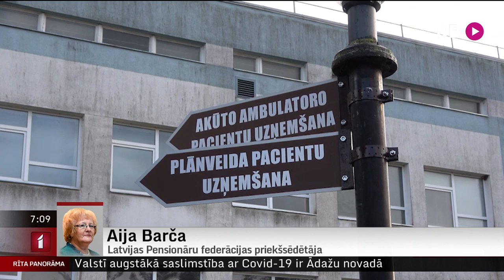Telefonintervija ar Latvijas Pensionāru federācijas priekšsēdētāju Aiju Barču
Latvijas Pensionāru federācija vēstulē amatpersonām pauž satraukumu par, citēju, "neapskaužamo un skaudro situāciju valsts vecuma un invaliditātes pensiju, kā arī par valsts sociālā nodrošinājuma pabalsta saņēmēju dzīves apstākļiem" laikā, kad palielinās cenas dažādiem pārtikas produktiem, kā arī pirmās nepieciešamības precēm un pakalpojumiem.
Un šorīt esam sazvanījušies ar Latvijas Pensionāru federācijas priekšsēdētāju Aiju Barču.